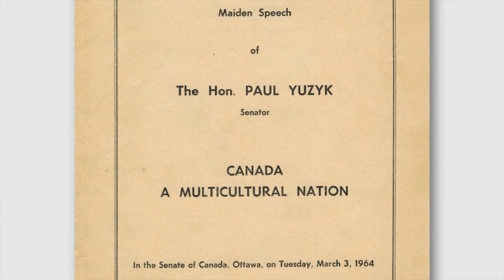Kontakt TV: July 8, 2017 (Part 9/11 #2545)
Canada150 Gala: Canadian EthnoCultural Council & Canadian Ethnic Media Association ... Welcome to the KONTAKT Ukrainian Television Network. Produced by Jurij Klufas and hosted by Marta Czurylowicz, the program is based in Toronto, Canada and is televised in several cities in North America and Ukraine. It is a weekly 90-minute show that covers news, culture, politics and other topics relevant to the Ukrainian community. It is broadcast in a combination of two languages, English and Ukrainian.